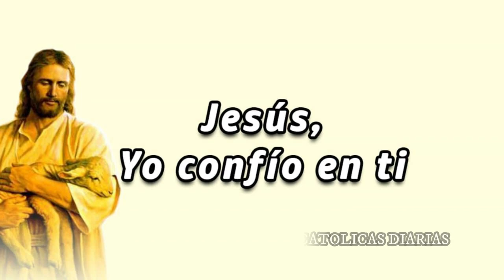Coronilla de la Divina Misericordia de hoy Domingo 7 de Agosto 2022